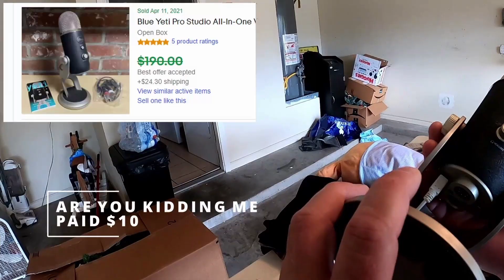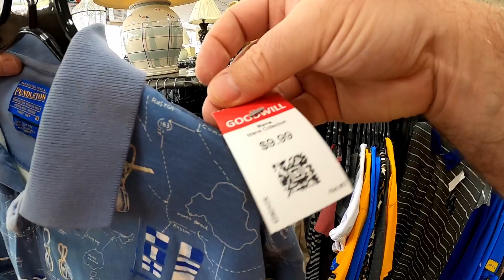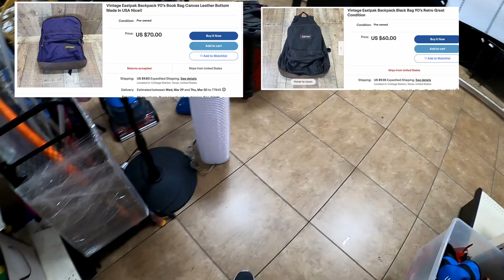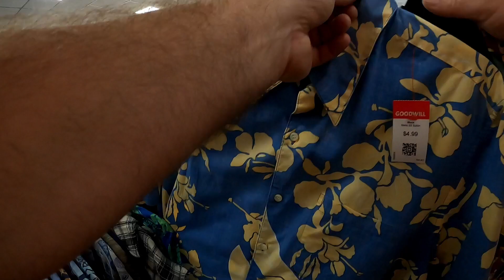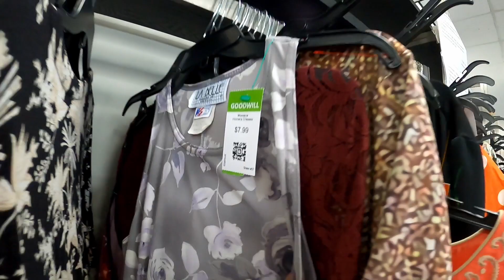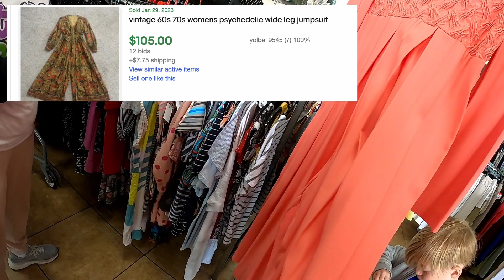California vs Texas Thrifting, Price Rumor Debunked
We are a husband and wife resale team. We thrift clothing and just about anything else you can imagine to sell on eBay. Watch our channel and learn how to find and sell items on eBay for extra cash.

eBAY store front